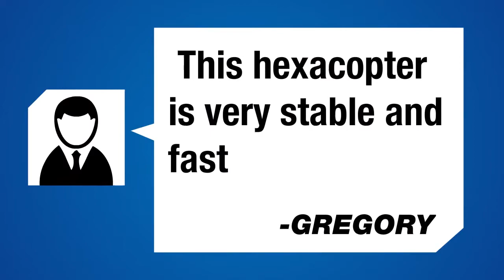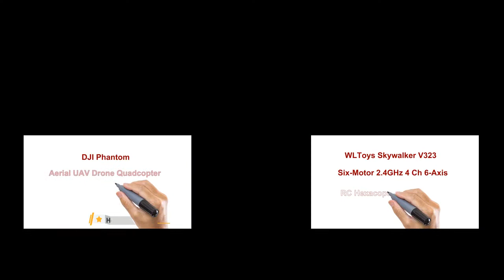**** WLToys Skywalker V323 RC Hexacopter Quadcopter - What You Need To Know Before Buying:)))))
The WL Toys Skywalker V323 RC hexacopter is the most effective quadcopter drone for both helicopter and quadcopter fans.

With its enormous measurement, secure 6 blade design and CF Mode Operate, this hexacopter is simple to fly and handles specially well.

Beneficial for years 14 and up, the Sky walker V323 hexacopter is secure by means of a molded foam shell that absorbs influence and protects the blades all over collision. The V323 is perfect for pilots of all completely different skill levels.
Product Features

    This 360 degree limitless eversion multicopter spans 32″ in diameter
    Fabricated From sturdy ABS plastic, 6 blades (secure by a molded foam shell that absorbs impact) make this RC hexacopter drone super steady and easy to fly
    Flying time around 9-12 mins; Charging time: Ninety – 120 mins; Flying radius approx. 100 – A Hundred And Fifty m
    Ready To fly – hand throw, turn up throttle and then fly!
    Additional Perform: CF Mode – will result in the flight controller to keep in mind that which route is “ahead” when the craft is armed (in line with a magnetic compass studying), and use that direction as “ahead” whatever the present throttle / yaw orientation of the aircraft

WLToys Skywalker V323 RC Hexacopter Quadcopter